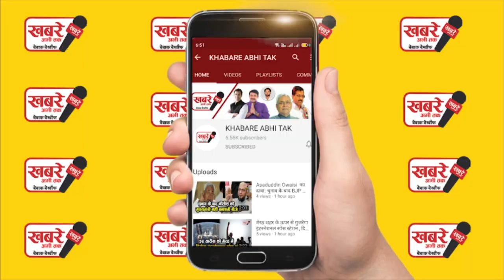केजरीवाल सरकार को हाईकोर्ट की फटकार, कहा विज्ञापनों पर खर्च ना करे, कर्मचारियों को दे सैलरी